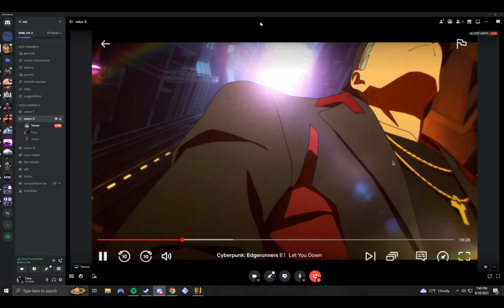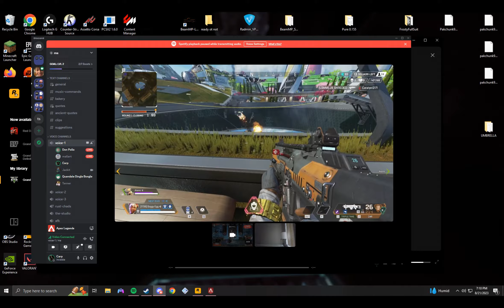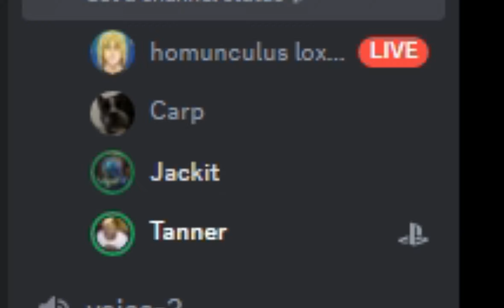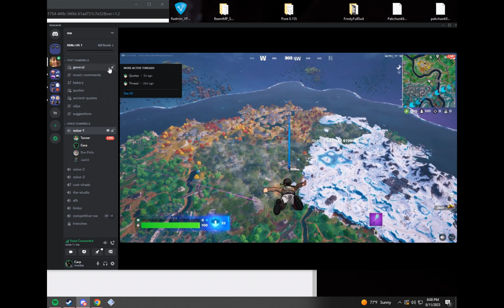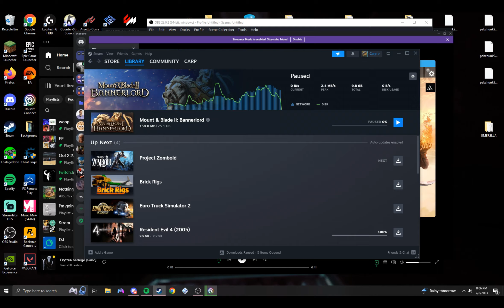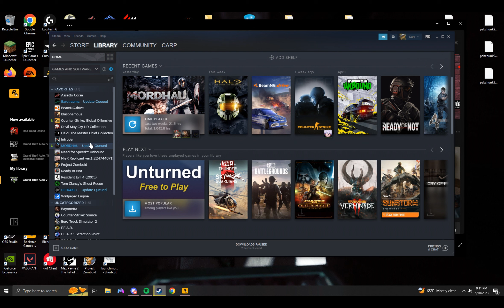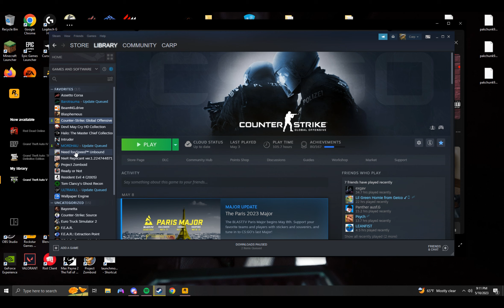Multiple idiots pointing and laughing at each other until someone blows up (Gone Wrong!!!)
This video is so butt oh naw